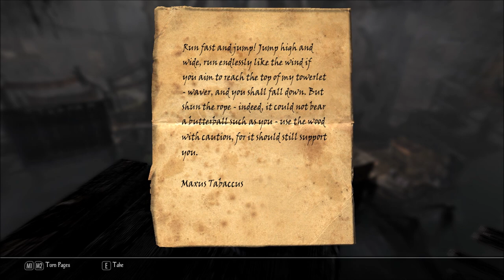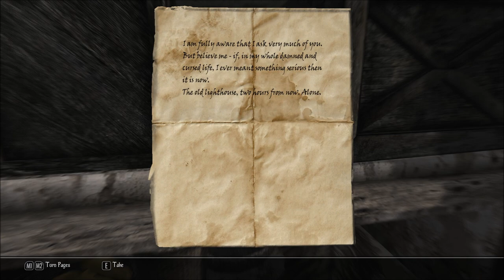Let's Play Enderal - Forgotten Stories (Skyrim Mod - Blind), Part 142: Blood in the Sand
(Part 3 of 7) After finishing our exploration of Duneville, we come across a crime scene. A murdered couple. But who did it, and what was the motive?